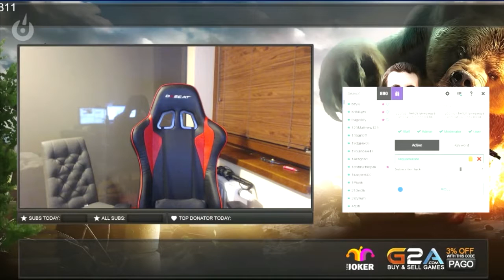#3 Najlepsze ODDSHOTy - Ostatnie 48h - PAGO, Tivolt, Inetkoxtv, Izak i "Od silvera 1 do silvera 2"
Jeśli Ci się film podobał nie zapomnij go OCENIĆ !

Oddshoty nagrane z oddshot.tv

W przedstawionym filmie są: Mamiko i PAGO, Izak, Tivolt Easy i saju